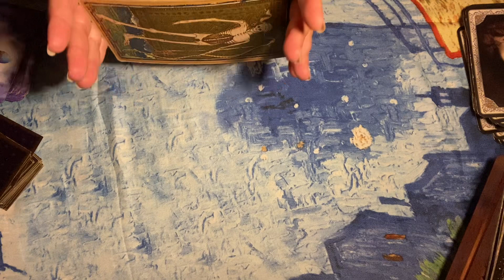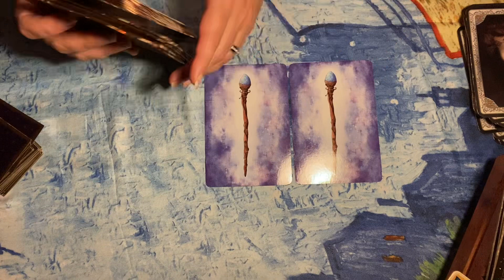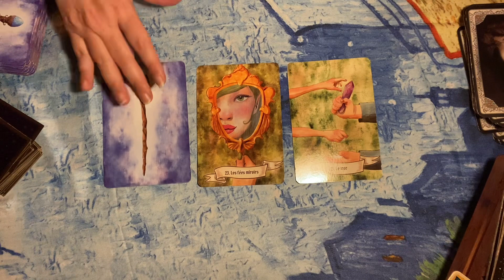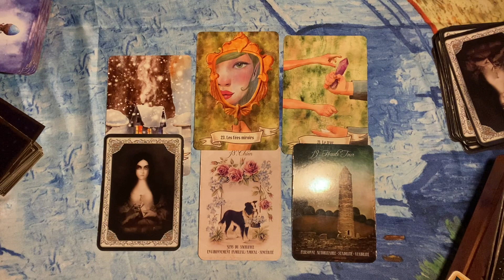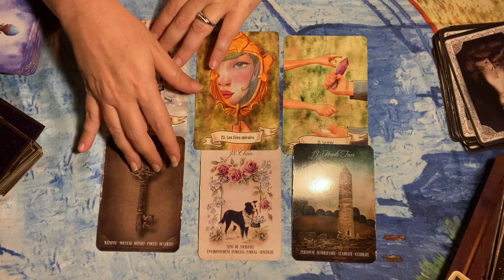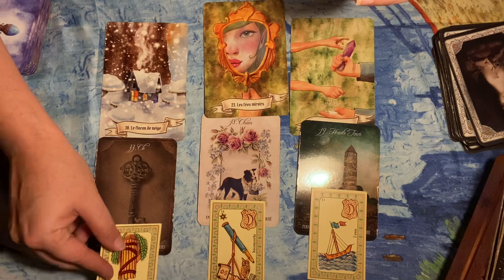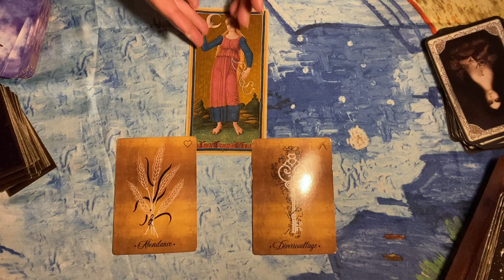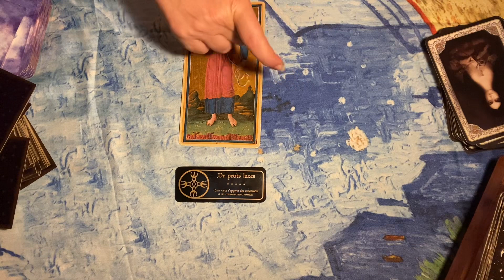Taureau ♉️ 15 au 31 Août 2023 : Le chemin vers la paix ☮️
Interprétation des énergies pour le signe du Taureau♉️ Août 2023 avec : les tarots des Viscontis, l’Oracle des fées et des lutins, l’Oracle de Noé, l'Oracle de Belline et le message final avec Le Petit Oracle des Sortilèges. Ne prenez que ce qui résonne en vous, surfez sur vos énergies tout en confiance et bienveillance. 😉voyance cartomancie clairvoyance tarots horoscope coachastro taureau ascendant taureau

Les années qui arrivent sont des vecteurs de nouvelles énergies pour un basculement des consciences, dont un grand éveil. Il est vrai que certains d'entre nous sentons plus les énergies que d'autres et pourraient être impactés par ce bousculement, je parle bien sûr des plus sensibles d'entre nous. Vivez au moment présent, le passé n'existe plus et le futur n'existe pas encore.

NB : Vous êtes seul/e maître/sse de votre destin ! Ce libre arbitre si précieux qui est un cadeau extraordinaire et d'une puissance sans nom.

Et surtout : Tout ce que vous ressentez, pensez, vivez n'est en rien un mystère pour la nature ! Soyons humble, du monde est passé avant nous et passerons après nous c le cycle, c la vie. Alors faisons au mieux pour vivre des moments de bonheur, encourageons-nous face au difficultés, gérons nos angoisses pour un un parcours plus serein et acceptons le cycle ou les cycles qui nous traversent.

En bref, VIVONS !